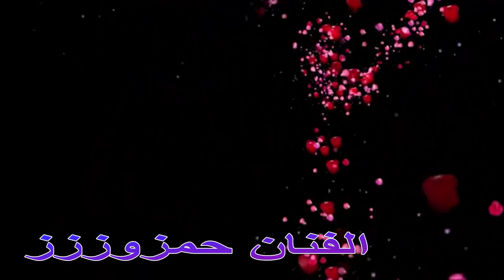الفنان حمزووووز بمناسبة ختان ابناء محمد مع نعمات